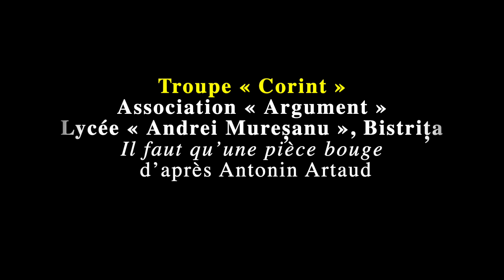Festival AMIFRAN 2020 - Place au théâtre!, Bistrița, RO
Troupe « Corint »
Association « Argument »
Lycée « Andrei Mureșanu », Bistrița
Il faut qu’une pièce bouge
 d’après Antonin Artaud